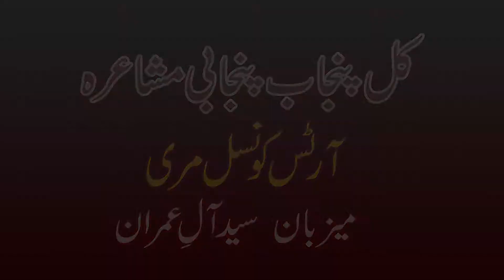Punjabi Poetry | Azram Khayyam | All Punjab Punjabi Mushaera | Arts Council Murree | Sad Poetry